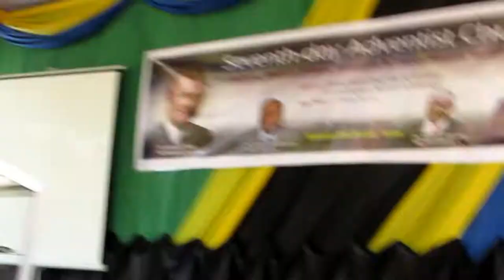Hivi ndivyo alivyopokelewa Pr Anthony R Kent